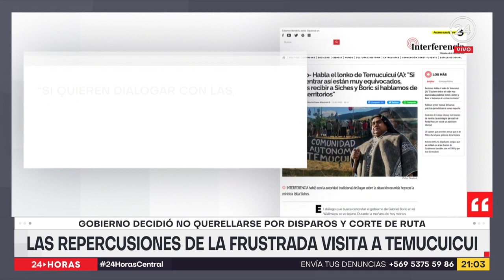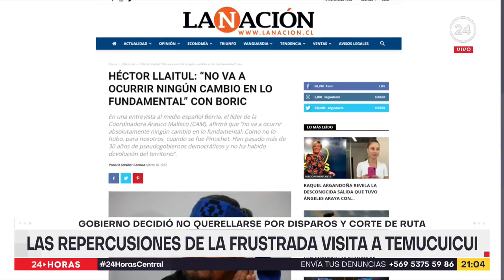Las repercusiones de la frustrada visita a Temucuicui | 24 Horas TVN Chile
En el día después de la frustrada visita de la ministra Siches a Temucuicui, el Gobierno descartó una falta de planificación. Y fue la propia secretaria de estado quien desechó la presentación de una querella por los disparos que la obligaron a abandonar el sector. Conversamos con el vocero de la comunidad tradicional de Temucuicui quién calificó el hecho como "lamentable, generado por la poca comunicación".